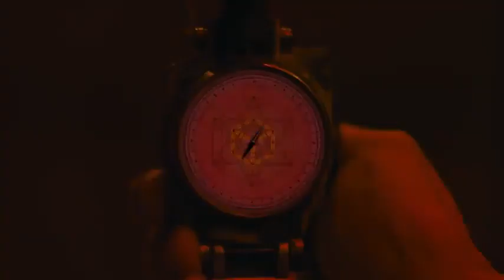Marwan moussa-Nhayt El3alan(official music videi)